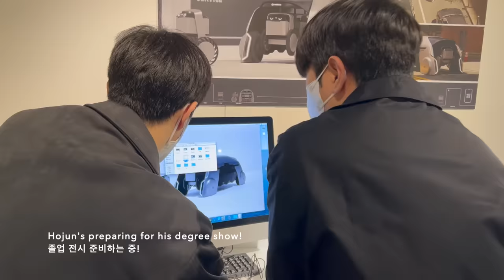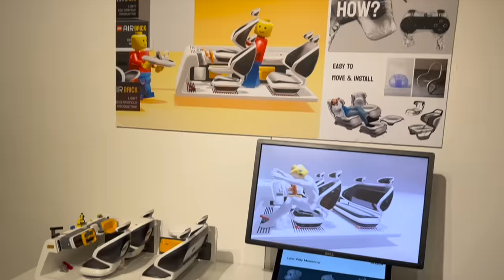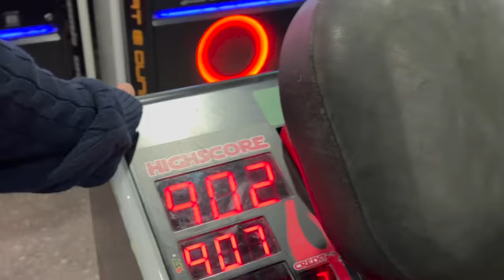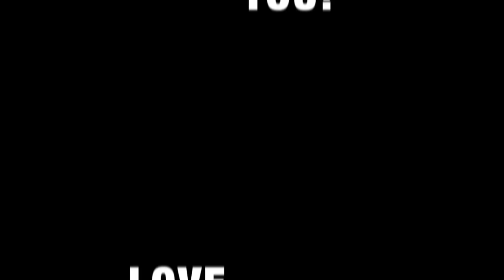My long distance boyfriend finally came to visit me | Korea Denmark couple vlog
SUBTITLES WILL BE ADDED SOON! Hope you liked this video! LOVE YOU BABIES!! SEE U IN THE NEXT ONE

Find our other socials!

Jenniferwohner
Esfpdesigner

Couple Instagram:
dk_sk_couple

Youronlyjen